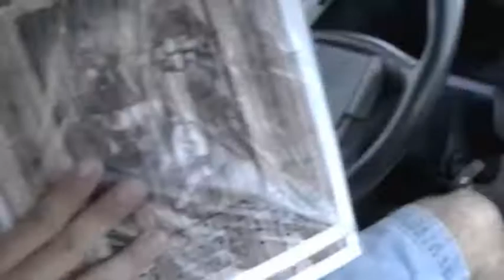Jack & Ben Road Trip 2004: Cop Story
Taken minutes after the scariest moment of our cross-country road trip, when we locked in separate police cars by Ohio State Troopers convinced we were drug-runners.